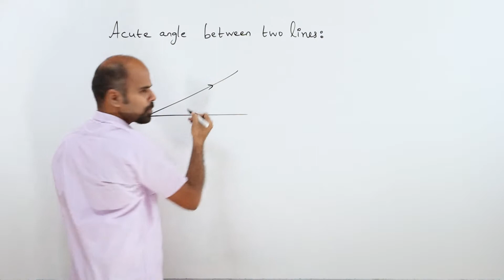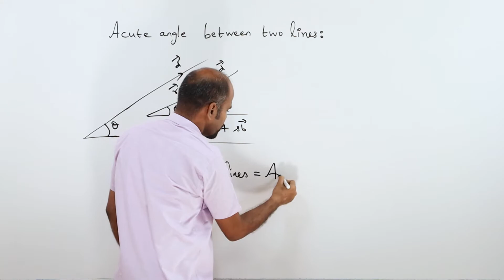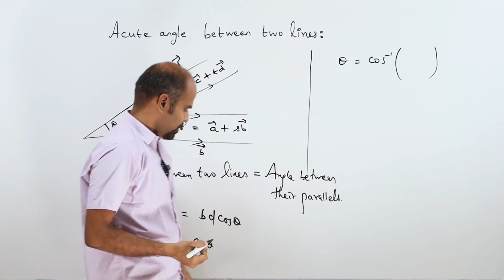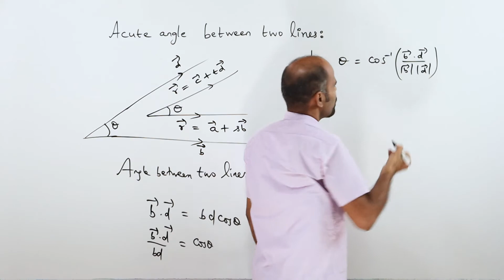+2 | Exercise 6.4 - Basics 5 | Vector Algebra | Class 12 | State Board | ram maths